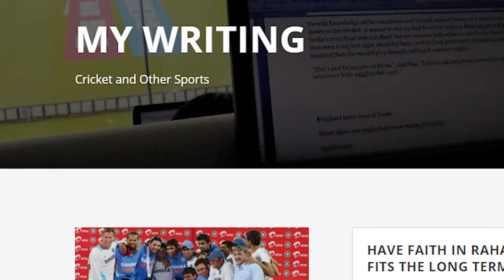Channel Trailer! Cricket With Snehal * English | Second Channel! Snehal Pradhan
I post Cricket Tutorial Videos on the 5th, 15th, and 25th of each month.